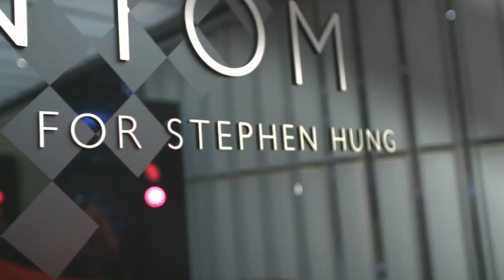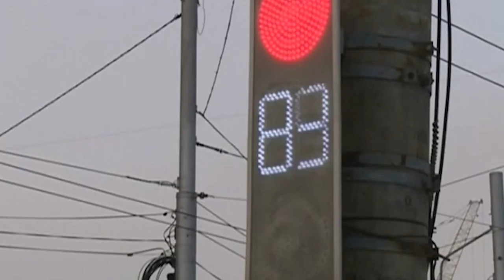Территория машин №243: о золотом Роллс-Ройсе и новых московских светофорах